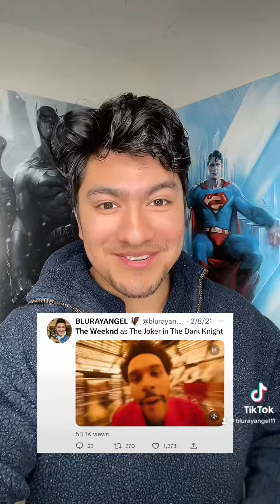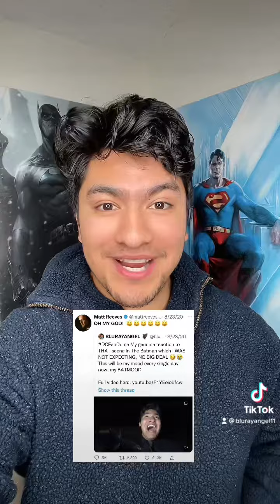BlurayAngel Twitter Highlights